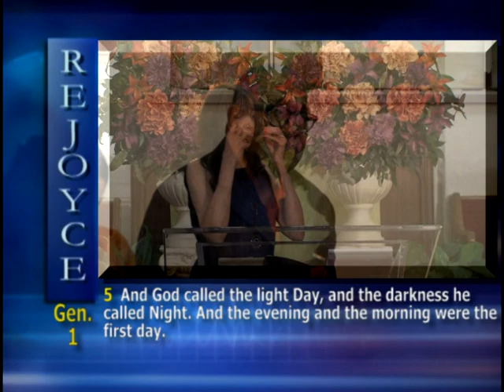"Walking in Your True Identity Pt. 3" by Vonda Pipkin (TITW 1326)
Do you know who you are? Do you know who God says you are? In this anointed message, Asst. Pastor Vonda Pipkin encourages us to walk in our true, God-given identity!